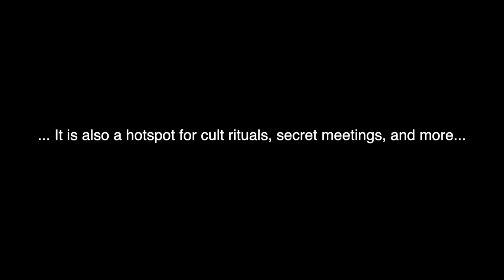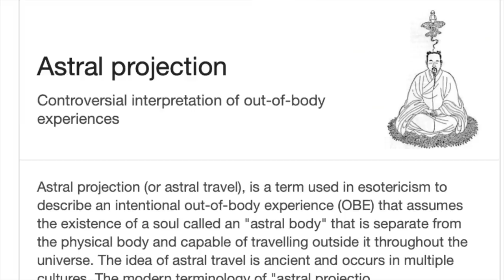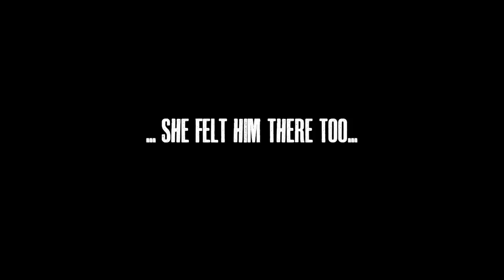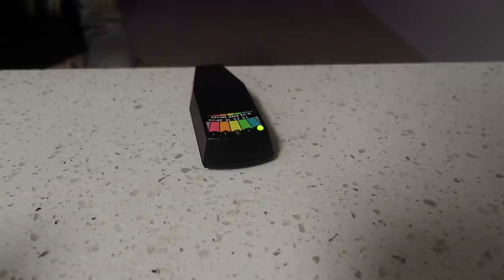AGGRESSIVE DEMONIC ENTITY ON HAUNTED TRAIL!! (TRAPPING OTHER SPIRITS) **SCARY**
On this terrifying adventure, Kelsi Davies and Mackie Albertson visit an extremely haunted trail at night... but they did not expect all of this to happen. Watch and see what the two caught on camera, and is there a demonic entity trapping other spirits here?!